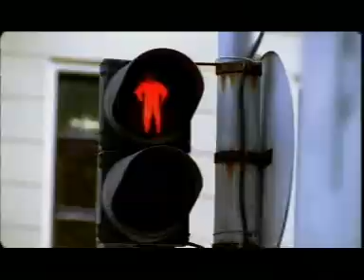Osenniaya - DDT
A song by the Russian rock band DDT